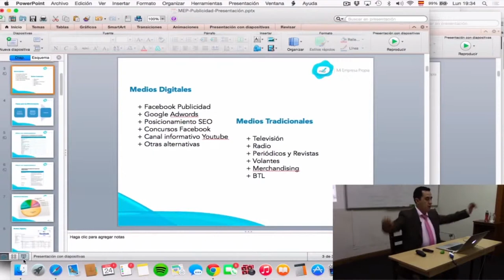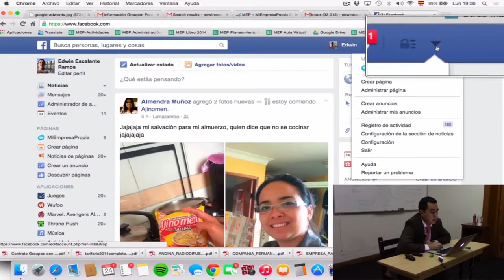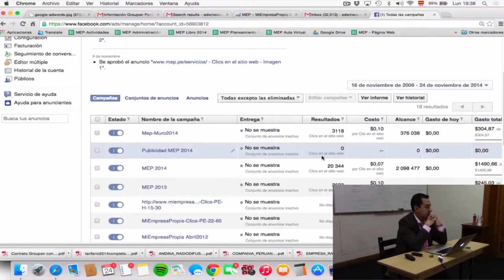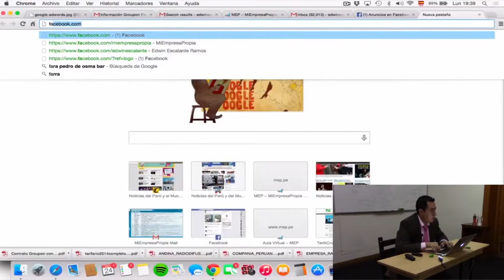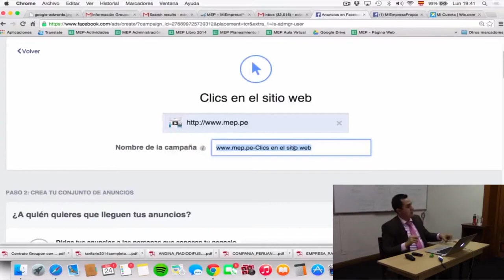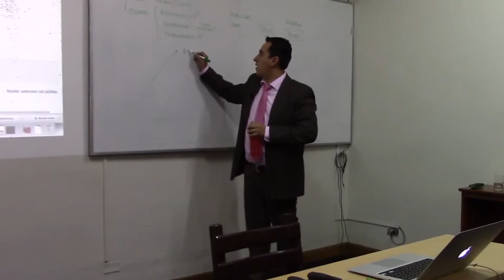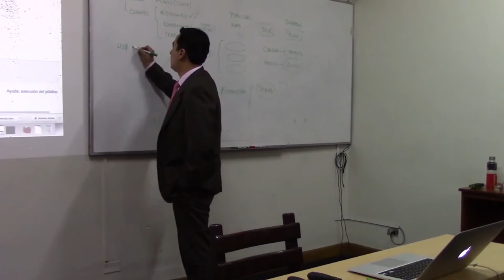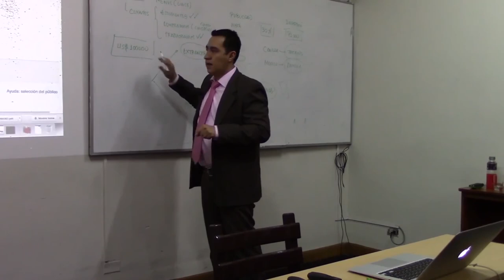MEP - Curso de Ventas y Clientes por internet - Publicidad - 3 de 12